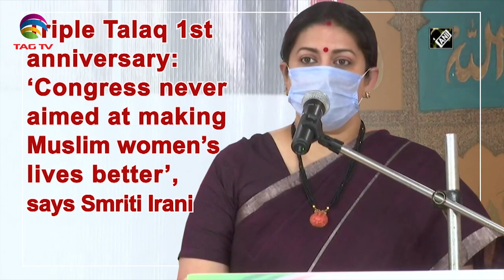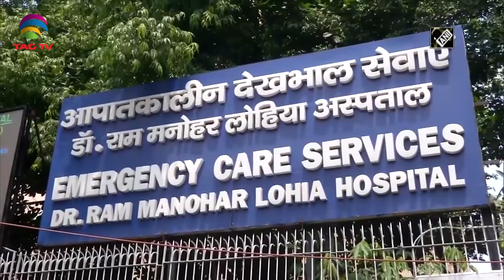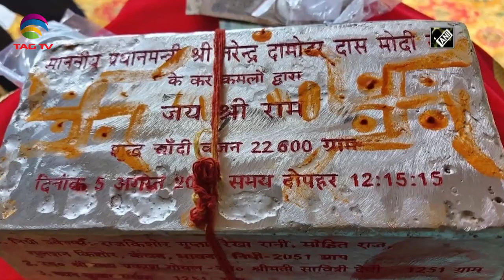India News Roundup August 01 - Courtesy